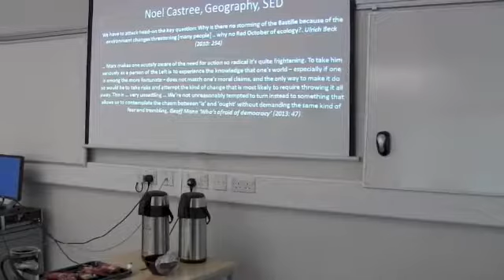Theorising: Nature – Society – Capitalism by Noel Castree part II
Questions and Answers from the session “Theorising: Nature – Society - Capitalism”. Students and researchers discuss about the lessons learned previously. This is the ninth lecture of.

Prof. Castree introduces the ecological implications of the capitalist way of life. Besides, he raises some questions about the concerns and widely effects of theories that are specifically.